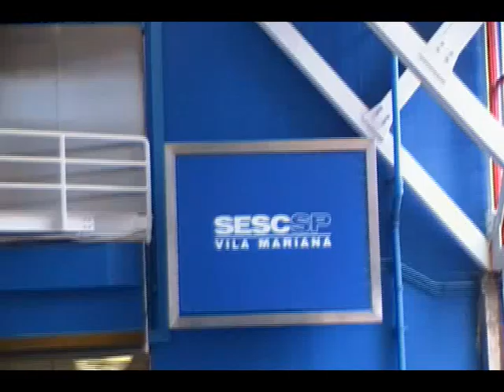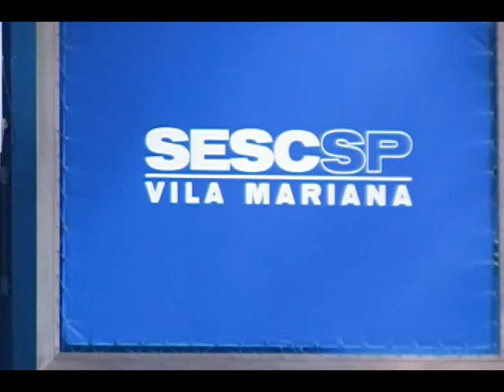Verônica Ferriani - Allah-la-Ô & Coração de Jacaré & Pegando Fogo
Verônica Ferriani canta as marchinhas Allah-la-Ô (Haroldo Lôbo & Nássara), Coração de Jacaré e Pegando Fogo (José Maria de Abreu & Francisco Mattoso), acompanhada por Henrique Araújo (cavaquinho), João Leite (sax), Jean (violão), no domingo de carnaval no Sesc Vila Mariana (06/03/11).